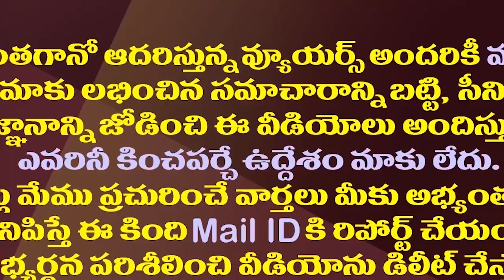టీడీపీలో తలోమాట..అయోమయంలో తమ్ముళ్లు||Different statements are from Leaders TDP in confusion